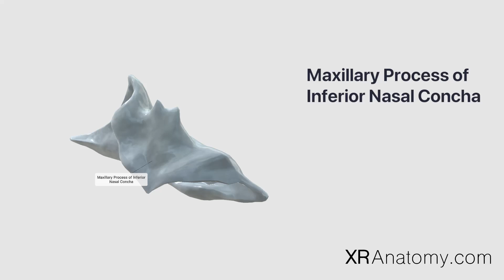Maxillary Process of Inferior Nasal Concha